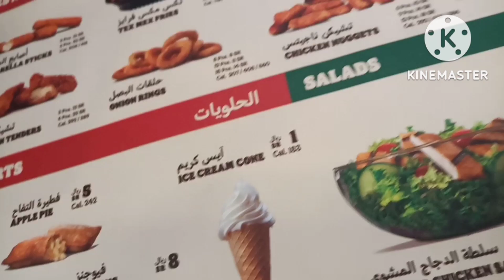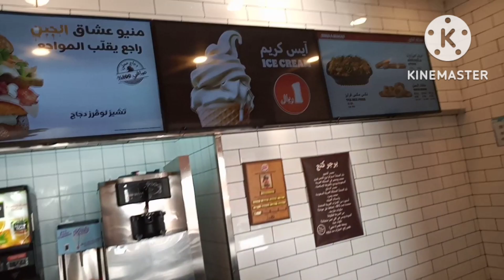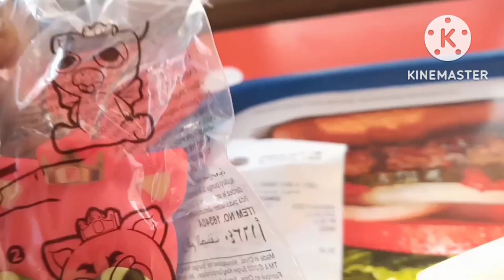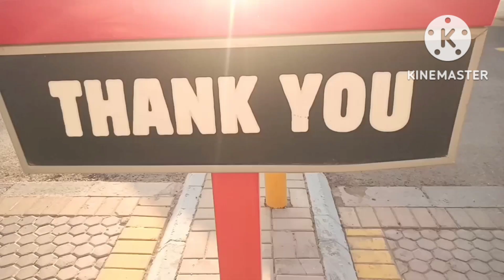BURGER KING LETS EAT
BURGER KING MENARDO OLIVA